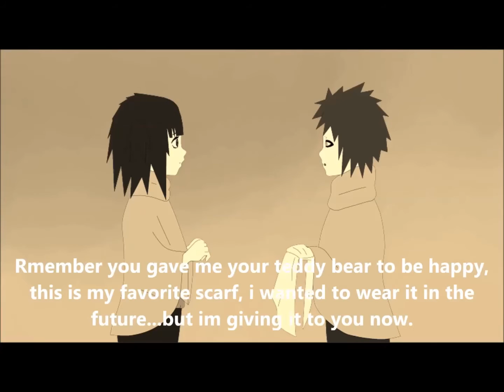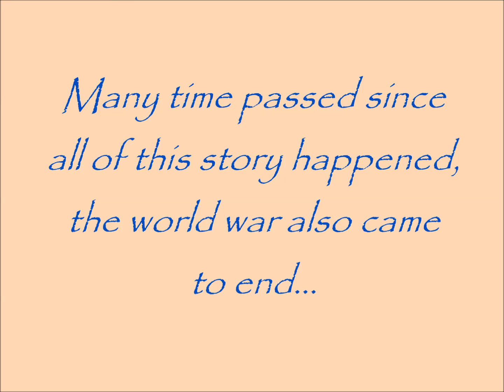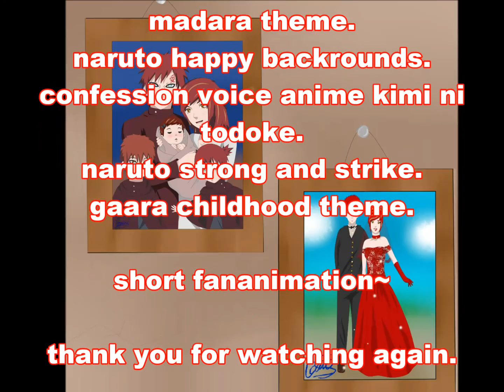Gaara & Hristina: Story Behind Story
yep its out now and not in 6 february because i finished and wanted to share fast ^^
short fananimation, all by lamia heart expect music/voices and anime is from naruto shippuden.
sorry for random scences its just like time skips and its only important beautiful moments, also sorry for bad spelling or mistakes, it was so hard to work on this project took me too much time but yah finally i made it.
enjoy watching and like  and sub,
this video requested from my friend. and its kinda another gaara and hes love story.
dont be mean and dont unlike or comment bad :(
so enjoy... and seya (in the end of the video everything written, the music names and cast and stuff).